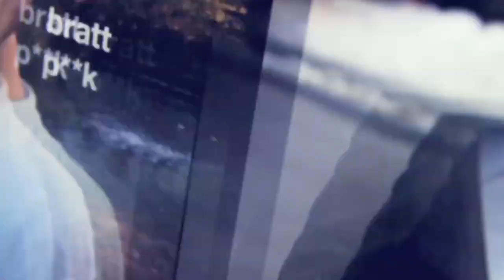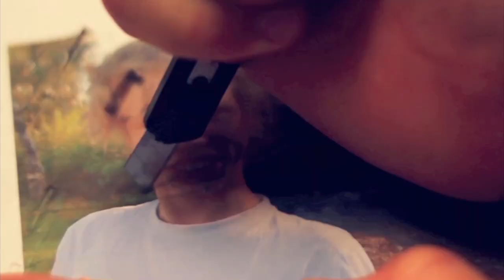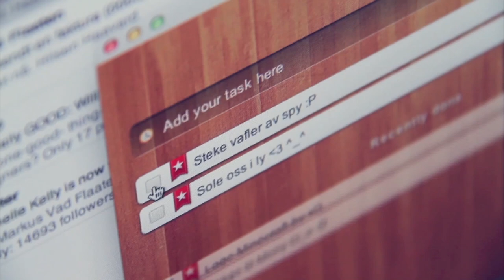Bros Befour Hoes (Short Version) (Fix)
En fiksa versjon av den korte versjonen. Denne er altså bedre.